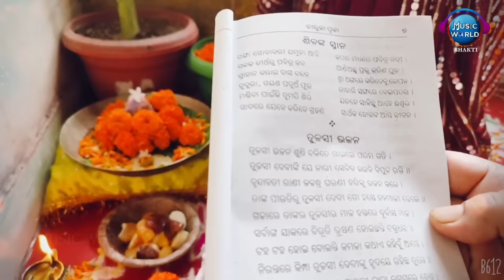Kartika Mahima | ଚକୁଳିଆ ପଣ୍ଡା ଗୀତ | ପୂଣ୍ୟ କାର୍ତ୍ତିକ ମାସର ମହିମା | Narendra Kumar | Sricharan Mohanty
Music World Bhakti Presenting A Devotional Odia  Chakulia Panda Gita "Kartika Mahima", Sung By Sricharan Mohanty and Narendra Kumar, Lyrics is Penned By Bibhuti Swain, Music Recreated by Bibhu Prasad Nanda, Produced By Pawan Kumar Agrawal Under the Banner of Music World

Audio Credits -
► Singer: Sricharan  Mohanty, Narendra Kumar
► Lyrics: Bibhuti Swain
► Music Recreated By: Bibhu Prasad Nanda
► Mixing & Mastering By: Swapnajit Sabat
► Produced By: Pawan Kumar Agarwal
► Banner: Music World